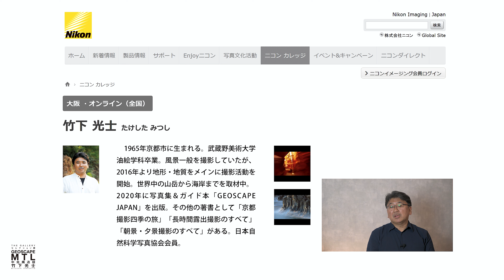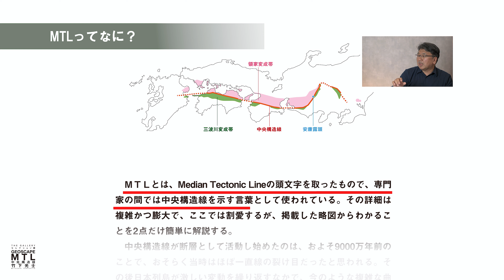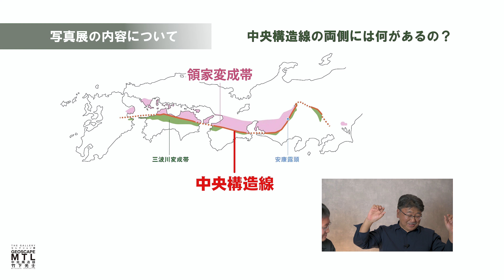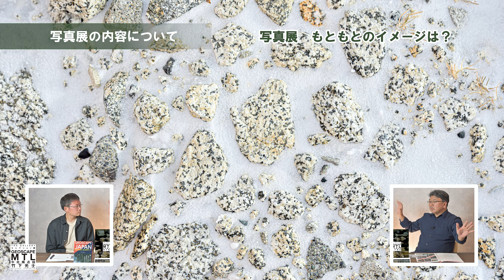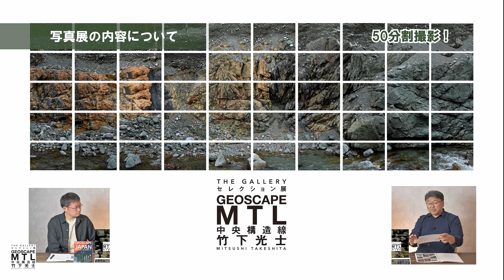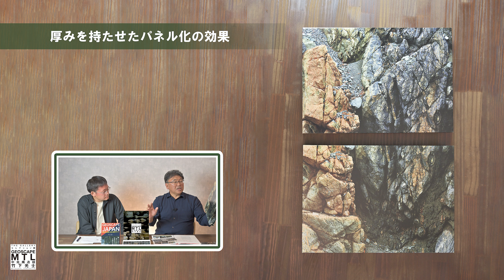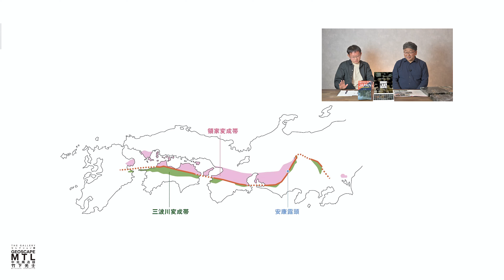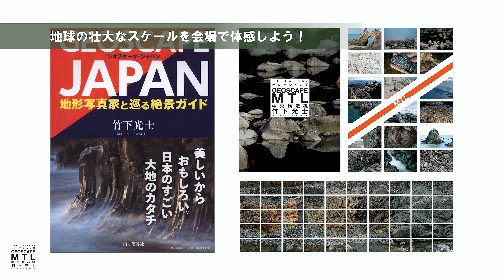竹下 光士｜GEOSCAPE MTL 中央構造線｜写真展紹介トーク｜Nikon THE GALLERY セレクション展｜Mitsushi Takeshita ｜Median Tectonic Line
ニコン東京＆大阪で写真展をする地形写真家の竹下光士さんにお話を聞きました。
ギャラリートーク的な位置づけとして、写真展を見る前、見た後にも楽しんでいただけるかと思います。

00:00　ダイジェスト
00:36　オープニング　竹下光士さん自己紹介
02:10　地形写真家とは
05:19　MTLとは
06:56　GEOSCAPE = GEO + SCAPE　～活動の軸となる言葉
10:11　写真展の内容について　～中央構造線ってどのあたり？
14:30　写真展の内容について　～中央構造線の両側には何があるの？
16:28　写真展の内容について　～DMに使用しているキービジュアルについて
19:00　写真展の内容について　～元々はこんなイメージでやろうとしていた
23:16　写真展の内容について　～キービジュアルは50分割で撮影
27:43　メインの50分割写真は一日で撮りきる？
29:30　実際の展示パネル登場！
32:05　厚みを持たせたパネル化の効果
33:32　実際の地形観察と同様の体験を写真展会場でも！
34:50　キービジュアルを取り巻く他の写真たちについて
38:18　中央構造線を軸に花崗岩と変成岩の風景を体感　～写真展でしかできないこと
40:45　写真展まとめ
42:36　地形写真家として今後のテーマは？
44:25　地学を勉強すること
46:24　エンディングトーク　～地球の壮大なスケールを会場で体感しよう！

THE GALLERY セレクション展
竹下 光士
GEOSCAPE　MTL　中央構造線

■ニコンプラザ東京 THE GALLERY
2022年4月5日（火）～2022年4月18日（月）日曜休館
10:30～18:30（最終日は15:00まで）

■ニコンプラザ大阪 THE GALLERY
2022年5月6日（金）～2022年5月18日（水）日曜休館
10:30～18:30（最終日は15:00まで）

写真展のテーマとして選んだのは、九州から関東までを縦断する大断層「中央構造線」です。メインビジュアルは、長野県大鹿村にある中央構造線が地表に現れた崖で、これを50カットに分けて撮影しています。ただ機械的に分割したのではなく、各フレーム内の岩壁が正面となる位置にカメラを移動させています。離れて見ると繋がっているように見えますが、実際は50ケ所の視点を合わせたものです。現場での地形観察もこれに近く、細部から全体、全体から細部と移動を繰り返す認識過程を再現しました。これを囲むのが、中央構造線を境に列島の北側に分布する花崗岩と、その南側に広がる結晶片岩からなる地形写真です。
崖の分割写真が現場のリアルさを追った表現であるのに対して、これらの地形写真は地質的に日本列島を南北に分断する中央構造線のスケールを心象風景としてイメージ化したものです。科学的な正確性にこだわりつつ、大地のダイナミズムを写真展会場の空間を利用することで再構成したいと思います。

■ジオスケープ・ジャパン 地形写真家と巡る絶景ガイド

■竹下光士 作品スライドショー ～動画でわかる！ニコンカレッジ講師陣～ | ニコン

■竹下光士 講師 プロフィールと担当講座

・Z24-70mm f/2.8 S
・Z 70-200mm f/2.8 S
・ATOMOS NINJA V